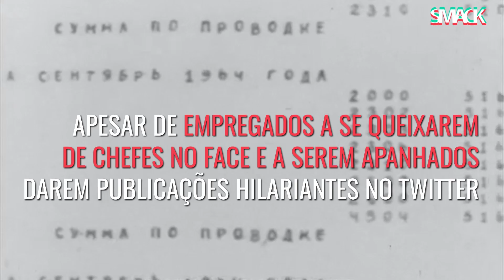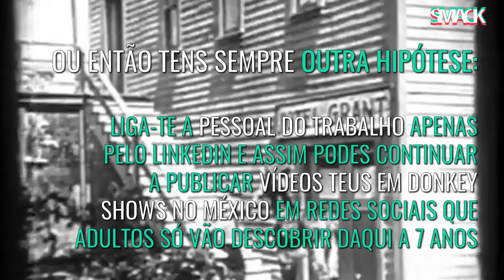Universidade da Vida - Como utilizar redes sociais como um profissional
Nem sempre uma rede social pode ter um impacto positivo na vida profissional. Dependendo do que for publicado na rede, tanto uma carreira como uma empresa podem ser seriamente prejudicadas.